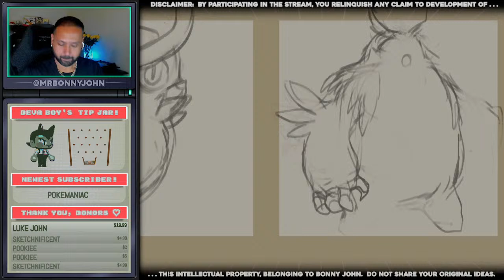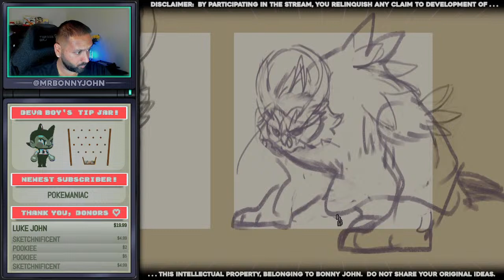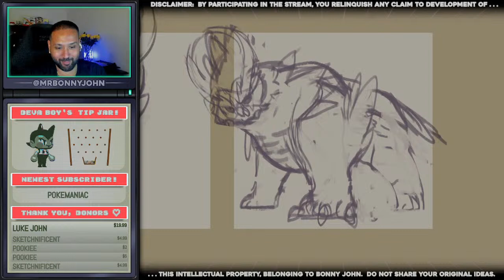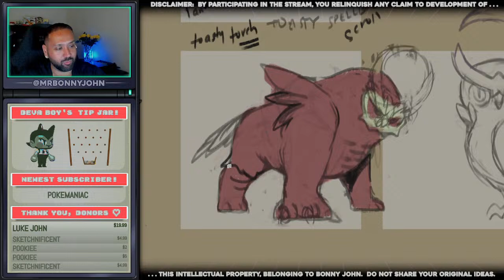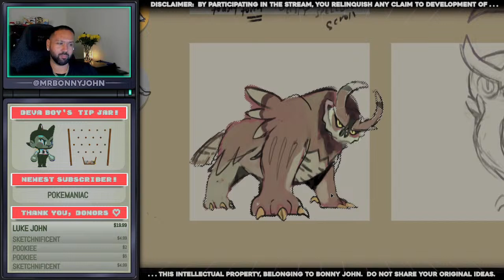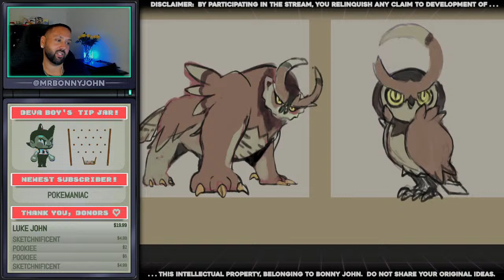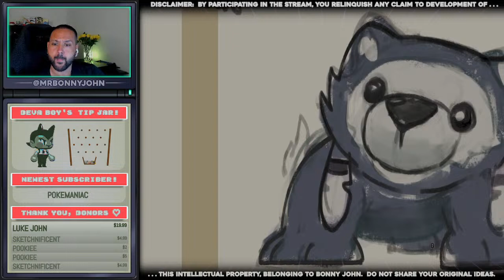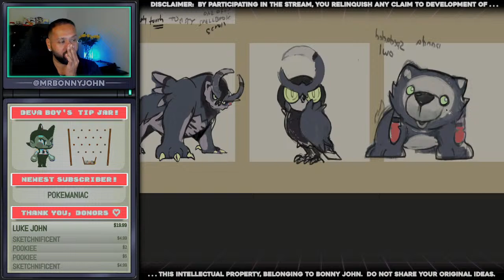Designing an OWLBEAR Mon for my Pokemon-Like (POTEMPO Art Stream) PART 2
Today on the stream,

who?  who.

The following stream contains art and development of an original IP belonging to Bonny John.Any concepts and development made on this stream belong to Bonny John (creator), in perpetuity.

Anything shared through comment, critique, feedback or suggestion that aids to the development of the property also belongs to the creator.  In short, please refrain from sharing your own original ideas; this is not a collaboration.

By participating in this stream, you agree to the above statement. Thank you for understanding!